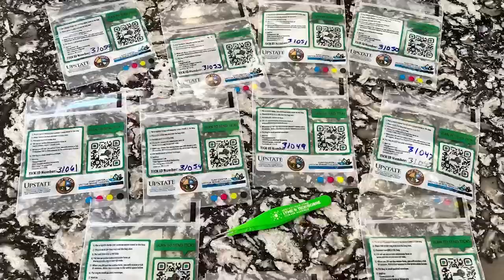Ticks Don't Go South for the Winter - CNY Lyme Alliance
Alliance.org